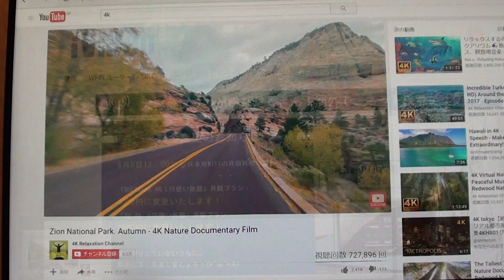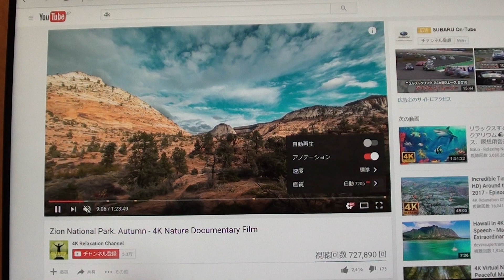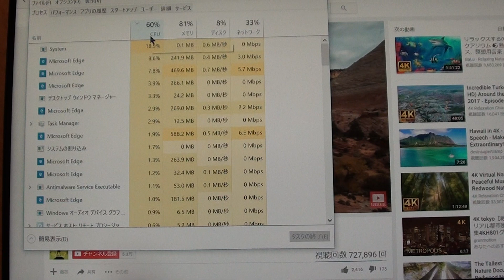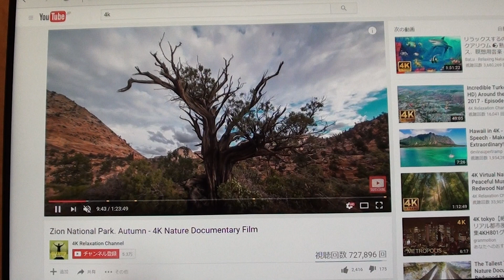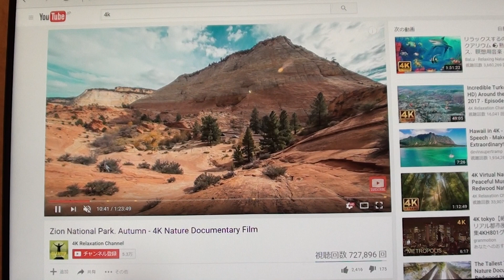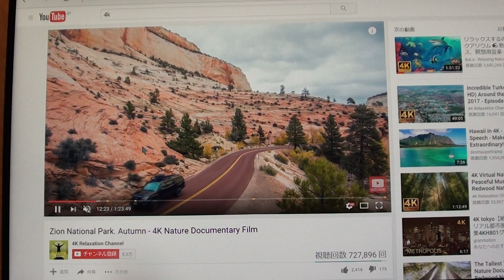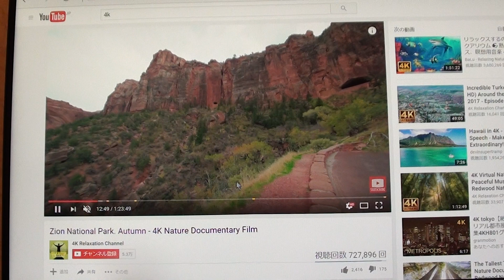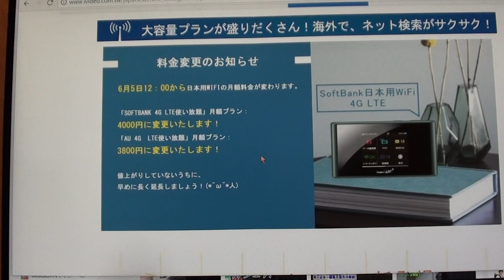【iVideo雑談26】6日午前の動画の続き。今夜はまだ規制されてませんね。明日かな～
今回は日付をまたぎましたが6日の午前の動画でau版iVideoルーターの速度制限の検証をしたものの続きです。
今のところまだ制限がかかってません。
それにしてもこれだけ繋げるのって・・・。
また続きを作ります。

今後新たにiVIdeoさんをご契約される方へ
引換期限は2017年3月28日から2017年6月30日までですので、
お気軽にご使用ください(*^^*)

※僕の動画をご覧になって、今後新規にiVideoさんに申込される方は、会員登録のご紹介者メールアドレス欄によかったら僕のアドレスを貼って頂けるとありがたいです。

のんびりきままに富山から動画投稿しています。
主にガジェット系・食べ物系・地元系・マラソン系・あと雑談と、纏まりがないですが、一人でも見てくださった方の参考になればと動画投稿を心がけていきます！(^-^)/

撮影カメラ
FZ1000

canon ivix mini x

sony HDR-CX170

編集ソフト
Movie Studio 13 Platinum